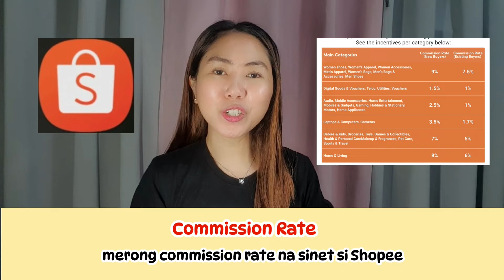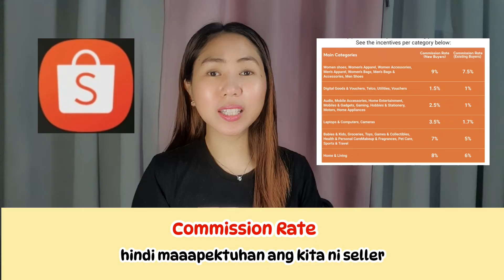Ano ang pinagkaiba ng Tiktok Affiliate sa Shopee Affiliate? Ano ang mas maganda? Shopee Ambassador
Ano ang pinagkaiba ng Tiktok Affiliate sa Shopee? Ano ang mas maganda?

Become a SHOPEE AFFILIATE today!

Referral Code: JARX7PJ

Shopee Affiliate Tutorials

Register here on Tiktok
Use my invite code to earn extra cash!

After downloading the Tiktok app:
Enter the Invite code and we get both the rewards:

Invite Code: BF29977425

Vlogging Tools:
Tripod

Shopee Affiliate Program is for influencers such as vloggers, bloggers, tiktokers, and social media personalities that are able to monetize their content by sharing products from Shopee on their social media platform.

tiktokaffiliatemarketing